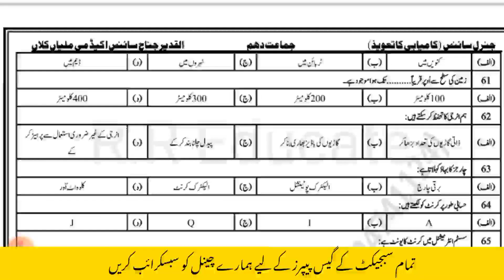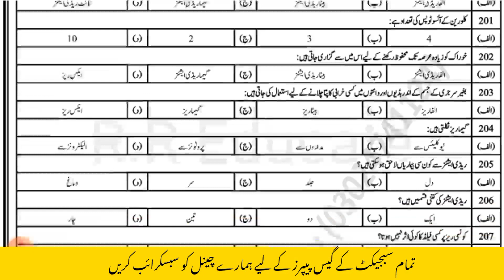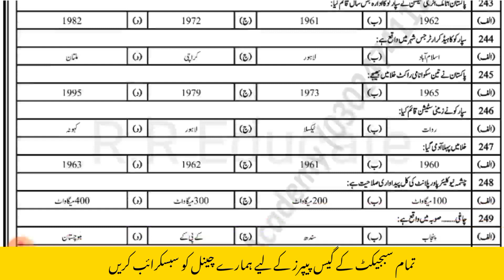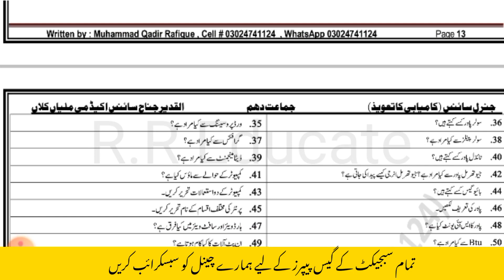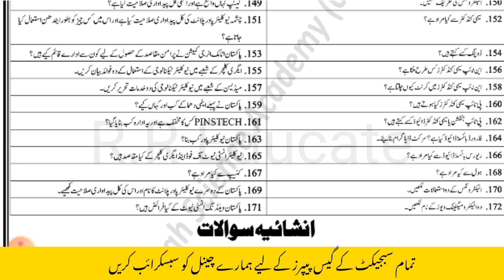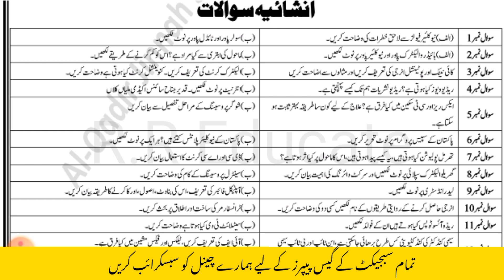10th general science guess papers 2022-general science class 10 chapters important questions answers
10th class guess papers 2022 help students to get high marks in short time.10th class general science guess papers 2022 consist of 10th class general science chapter 1 important questions and chapter 2 important short and long questions and all other chapters.
General science guess papers class 10
These 10th class guess paper 2022 help students in preparation of annual examination 2022.